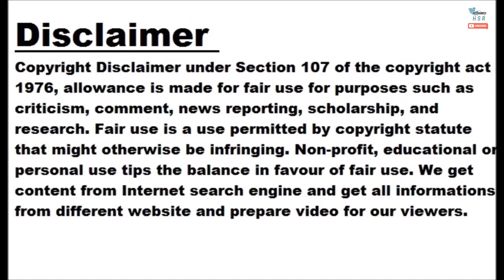Watch Ferrari Purosangue Do Donuts In The Snow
Feb 27, 2023 at 9:45am ET Deliveries of the Ferrari Purosangue are now underway, and that means we get to see what the owners are doing with the brand's high-performance crossover. At least this person uses the 715-horsepower (533-kilowatt) V12 to do donuts and burnouts in the snow. The brief video starts with the driver just revving the V12 engine. This person quickly proceeds to spin the Purosangue, which kicks up chunks of ice behind it. The setting transitions to a spot with more snow on the road for kicking up rooster tails of the white stuff. The Purosangue exclusively...